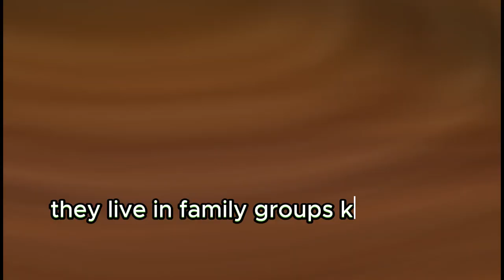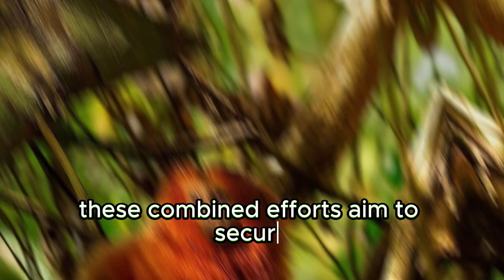Do you know GOLDEN LION TAMARIN ❓😱🐒 | Animal Vlog 01 🎥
"🌍 Explore the wild side with ZooTube! 🐾 Dive into the world of animals through our daily, bite-sized videos. 🎥 Discover captivating insights and expand your knowledge about our furry, feathered, and finned friends. 🦁 Perfect for animal enthusiasts, students, or anyone curious about the animal kingdom. Join our roaring community today! Let's embark on this wild journey together! 🌿🐊🐦"

⭕Time chapters :

⏱ 00:00  - Intro
⏱ 00:04  - Introduction
⏱ 00:22  - Habitat
⏱ 00:46  - Social Behaviour
⏱ 01:11  - Reproduction & Family life
⏱ 01:31  - Threats
⏱ 01:52 - Conservation Efforts
⏱ 02:31 - Thanking
⏱ 02:35 - The End